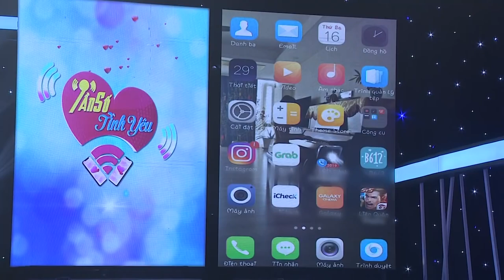Anh độc thân, em cũng độc thân - Mình YÊU NHAU lại vô cùng hợp lí 😍